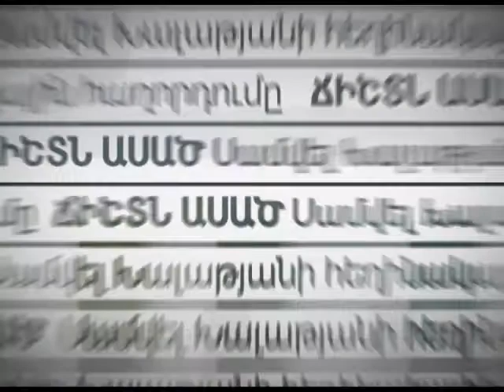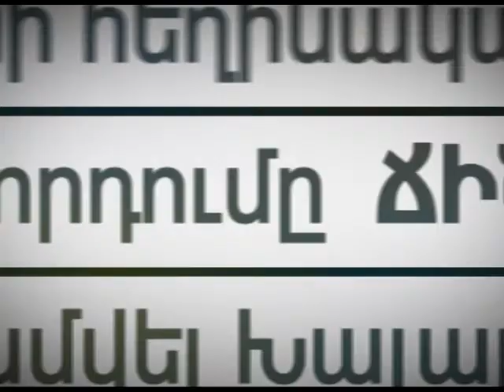Ճիշտն ասած - 28.04.2017